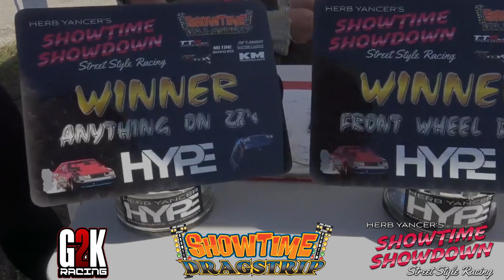No Prep Racing In Florida: Herb Yancer's Showtime Showdown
noprep noprepracing racing Welcome to Showtime Speedway, the battleground for Florida's most notorious no prep racing event! Herb Yancers Showtime Showdown! In this gripping video, witness the high-octane showdowns on the legendary tracks of Showtime Speedway. Brace yourself as fearless racers put everything on the line, defying the odds and risking it all for glory. From roaring engines to tire-shredding burnouts, experience the intensity and raw power of this sketchy no prep racing spectacle. Buckle up and immerse yourself in the heart-pounding action as we capture every twist, turn, and white-knuckle moment at Showtime Speedway. Get ready for the most thrilling and hair-raising race experience you've ever witnessed!